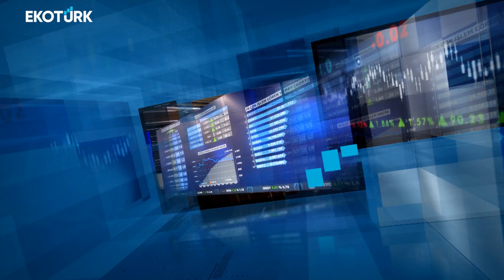Son Seans | Oğuzhan Süral | Ali Çağatay | 11.05.2022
Son Seans'ta Ali Çağatay'ın bugünkü konuğu; We Health Kurucu Ortağı Oğuzhan Süral oldu.